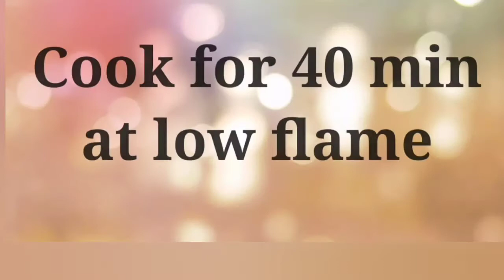Chicken Steam Roast Recipe | How to make Chicken Roast | Chicken Steam Roast by Maryam Nutt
Asalam o Alikum my youtube family 💕
Today i gonna show u how to make
Chicken Steam Roast || Easy Chicken Roast ||
Chicken Steam Roast Recipe by Maryam Butt
   Hope u guys like my video 😊
If u like my video then thumbs up 👍